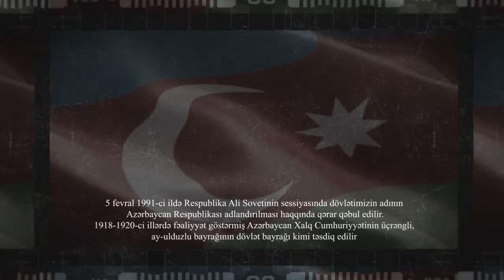28 May Republic day of Azerbaijan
Azerbaijan declared independence from Russian Empire in Tiflis on 28 May 1918.
The Azerbaijan Democratic Republic was founded by the Azerbaijani National Council in Tiflis on 28 May 1918 after the collapse of the Russian Empire that began with the Russian Revolution of 1917. The Muslim representation in the defunct Transcaucasian Seim had constituted itself into the Azerbaijani National Council, and on 28 May 1918 proclaimed that a new nation was born. So far only a geographical reference, Azerbaijan now became the name of a state, and some 2 million people, called variously Tatars, Transcaucasian Muslims, and Caucasian Turks, officially became Azerbaijanis.